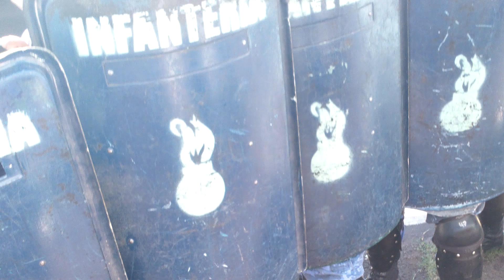Exclusivo Tribuna de Periodistas: Represión docente en Chaco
El jueves 21 de marzo, la policía chaqueña reprimió ferozmente a los docentes que cortaban la ruta 16 a la altura de Machagai, una localidad ubicada a 150 kilómetros al oeste de Resistencia. En el Chaco, las clases no comenzaron a término como en la provincia de Buenos Aires. Pero, a diferencia del distrito gobernado por Daniel Scioli, el gremio liderado por Roberto Baradel en el Chaco aceptó el aumento del 22% y colocó a uno de sus hombres como ministro de educación, Sergio Soto.
El ministro que mandó a desalojar la ruta "como sea" es Juan Manuel Pedrini. Meses atrás, Pedrini fue encontrado en un auto Volvo que había sido secuestrado por la justicia por un causa vinculada con el narcotráfico